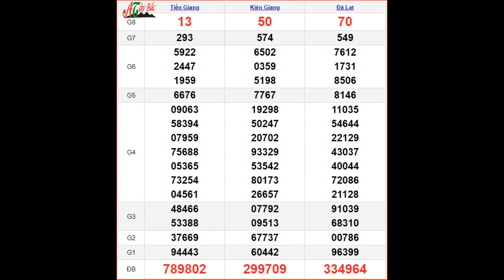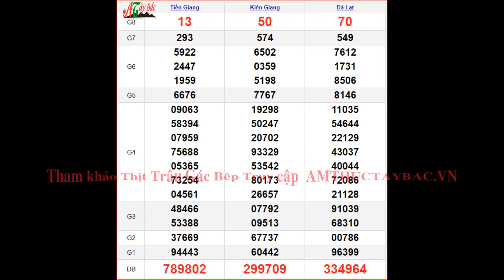KQXSMN 6/8 - XSMN 6/8 Chủ Nhật - SXMN 6/8 - Kết quả xổ số miền Nam ngày 6 tháng 8 năm 2023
KQXSMN 6/8 - XSMN 6/8 Chủ Nhật - SXMN 6/8 - Kết quả xổ số miền Nam ngày 6 tháng 8 năm 2023 Xem thịt gác bếp Tây Bắc Tại